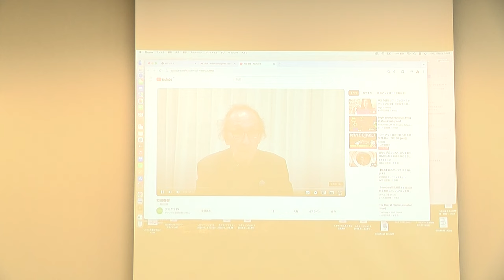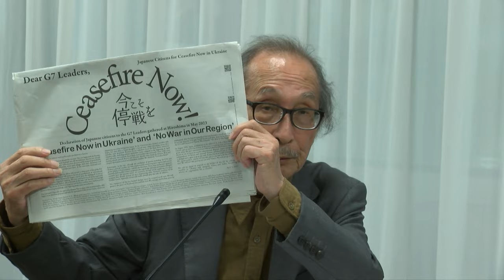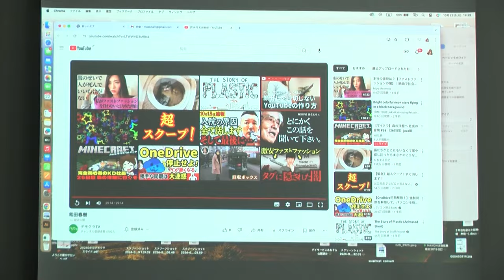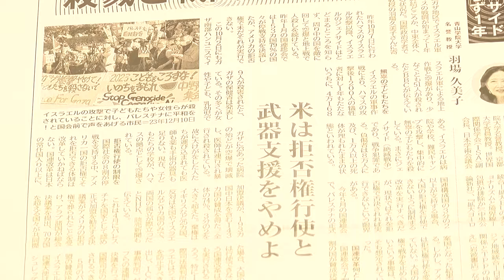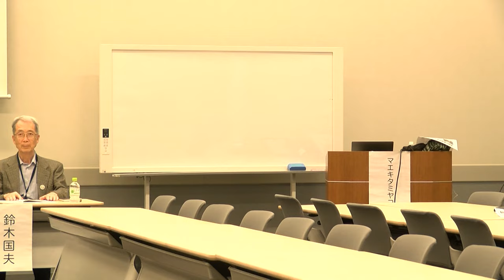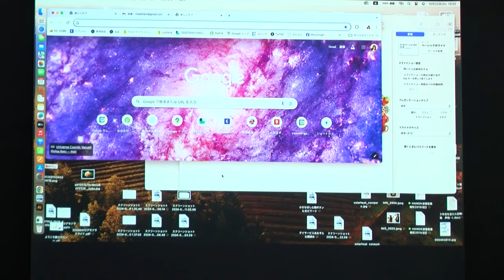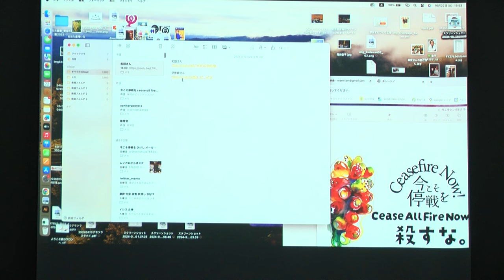【10.22 今こそ停戦を】cease all fire now! 6 シンポジウム「殺すな」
10月22日（火）14:00 ~ 16:00
参議院議員会館101会議室で

登壇者：羽場久美子（青山学院大学名誉教授・世界国際関係学会（ISA）アジア太平洋会長）、伊勢崎賢治（東京外国語大学名誉教授）、和田春樹（東京大学名誉教授）、岡本厚（元岩波書店社長）、Edwina Horl（Edwina Horl代表）、鈴木国夫（「市民と野党をつなぐ会＠東京」共同代表）、マエキタミヤコ（環境広告サステナ代表）ほか

今こそ停戦を cease all fire now ! ホームページもご覧ください。